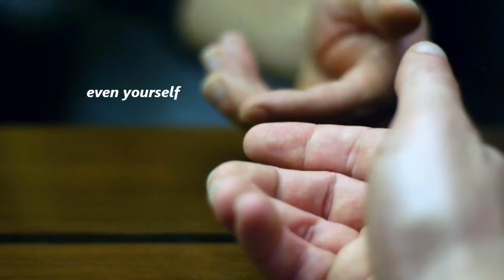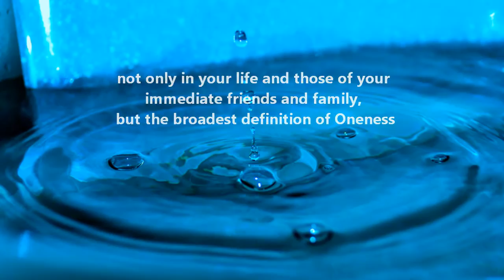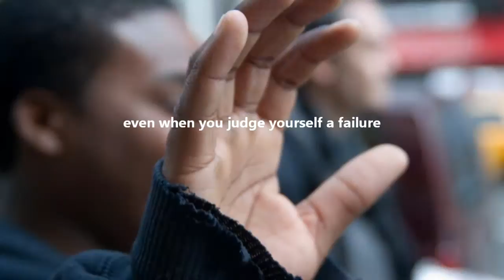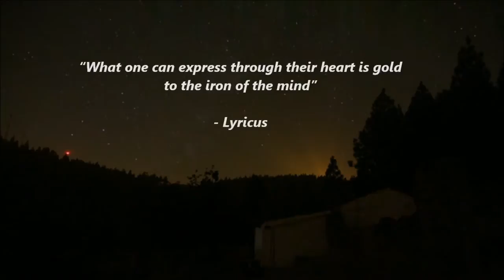The Qualities of Love - WingMakers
Excerpts from interviews with James Mahu
April 2013 and October 2014

We appreciate the kind contribution of the images and videos that have allowed the publication of this.